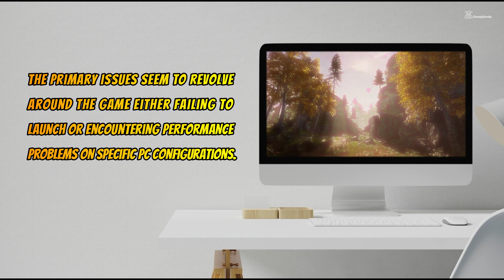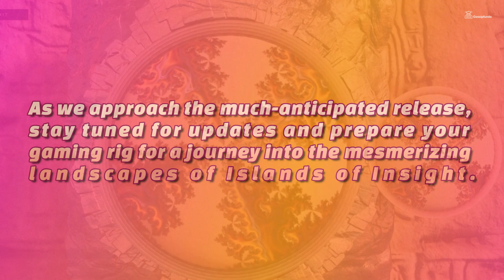Islands of Insight Not working on PC - How to fix?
Islands of Insight Not working on PC
If you're encountering issues with Islands of Insight on your PC, such as the game not responding, failing to launch, or frequently crashing, you're not alone. Many users have reported similar problems where Islands of Insight freezes, fails to start, or simply stops working altogether on their desktop computers. It's frustrating when Islands of Insight won't open, halts unexpectedly, or encounters errors that prevent you from enjoying the game. We understand how annoying it can be when the game isn't functioning properly, keeps stopping, or just won't load on your PC. Our guide aims to provide solutions and troubleshooting steps to help you overcome these challenges and ensure a smooth gaming experience with Islands of Insight on your computer.

1. Link to the short in question
2. Link to your YouTube channel (for ownership verification)